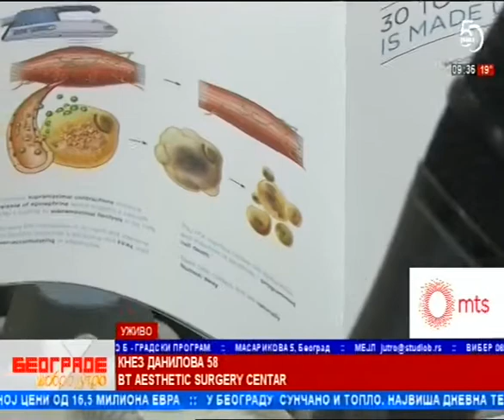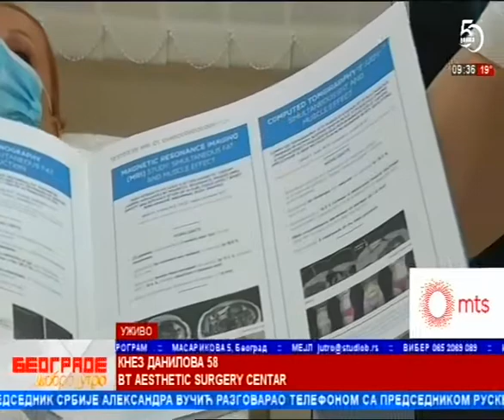Brankica Tepavčević, BT Surgery - Studio B u gostima BT klinici - Emsculpt čudesni aparat